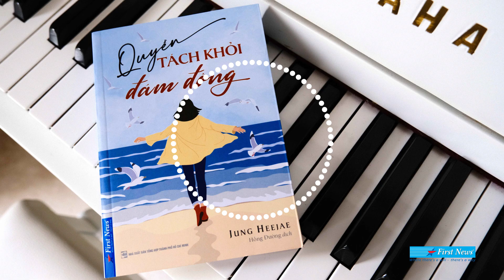Quyền tách khỏi đám đông: Hạnh phúc là gì?| First News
Chúng ta ai cũng muốn được hạnh phúc, và với mỗi người, những tiêu chí để có được hạnh phúc luôn khác nhau. Người thì cho rằng hạnh phúc sẽ đến từ việc giàu có, người thì lại nghĩ luôn khỏe mạnh thì đã là hạnh phúc. Tuy nhiên, oái oăm thay, nhiều lúc người ta đã có được thứ mà họ muốn, nhưng vẫn chưa cảm thấy đủ để hạnh phúc. Vậy, liệu hạnh phúc thực sự sẽ đến từ đâu: vật chất, sức khỏe, hay từ một yếu tố nào khác?

“Hạnh phúc không phải là đợi cho đến khi bạn kiếm được thật nhiều tiền và có một cuộc sống ổn định; nó cũng chẳng phải là khi bạn đã trả hết các khoản nợ và sắm những món đồ mới; lại càng không phải là khi những đứa trẻ đều đã trưởng thành và tìm được bến đỗ bình yên cho riêng chúng. […] Hạnh phúc là khi bạn dừng lại những tham vọng, lẫn sự bận bịu của con tim; chỉ thả lỏng tâm trí và dùng toàn bộ cơ thể để cảm nhận mọi sự diễn ra quanh mình. Hay nói cách khác, bạn sẽ cảm thấy hạnh phúc khi “không làm gì” cả” – đó là chia sẻ của tác giả Heejae Jung trong “Quyền tách khỏi đám đông”.

📚 Kết nối với First News